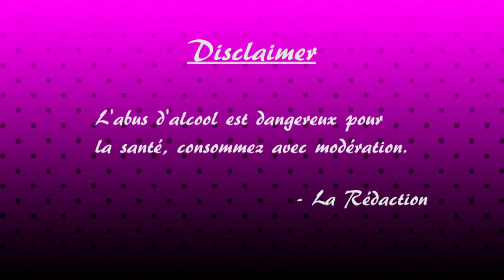Shantae - Risky's Revenge DX : Episode 12 - La psychanalyse de Péji - LES ALCOOGEEKS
Encore un cadeau qu'on vous fait alors que vous n'aviez rien demandé.

N'a pas été prononcé dans l'épisode d'aujourd'hui : calamité